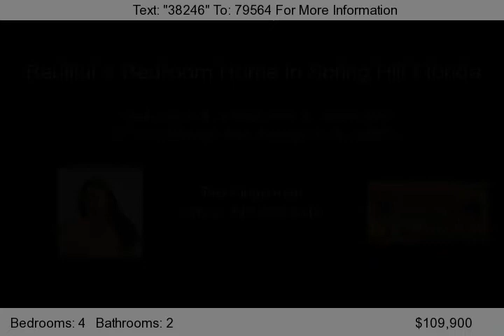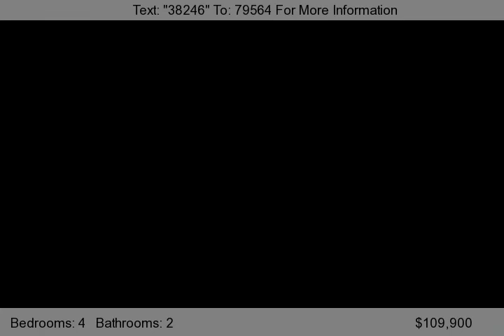5174 Colchester Ave, Spring Hill, FL 34609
Completely Remodeled Home with neutral colors and move in ready. This 4 bedroom, 2 bathroom, 2 car garage is perfectly located in Spring Hill with access to shops on SR 50, schools and the Suncoast highway. The updates include, fresh paint inside and out, new tile in kitchen and bathrooms (including backsplash in kitchen), upgraded appliances, new toilet in bathroom, new carpets, ligh...